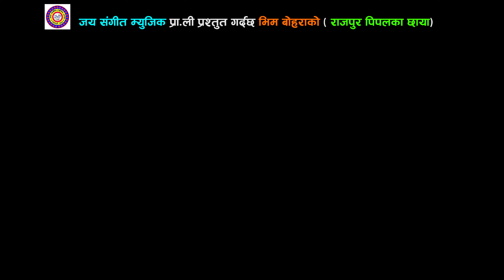New Deuda Song |राजपुर पिपलका छायां| By khagendar Joshi Dotiko Jaibire Kalpana Bc Ft~Ganesh KingPuja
New Nepali Deuda Song |2022|2078|
🎧️Audio.Credits
➤Song:-Raja Pura Pipalaka chhaya
➤Vocal´- khagendar Joshi Dotiko Jaibire Kalpan Bc
➤Lyrics:- Govindraj Joshi Bhim Bohara
➤Mixing:-Dipak Sangam Bc
➤Arranger:- Dipak Sangam Bc
➤Studio:- Malshee
🎬️Video Credits
➤Model:- Ganesh King Puja Bista
➤Camera:- Ravi Aauji
➤Edit:-colour Ravi Aauji
➤Direction:Ganesh King
➤Video jaya sangeet l music
➤Audio Jaya Sangeet music
➤Post Production: jaya sangeet music
➤M.D Jaya Rokaya